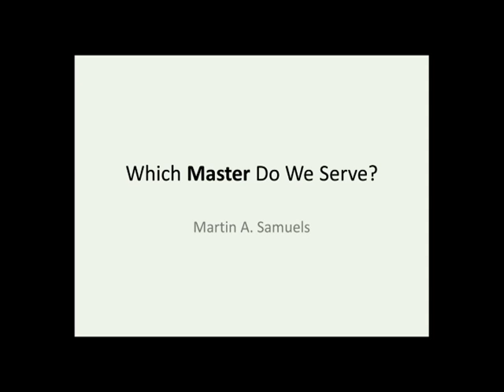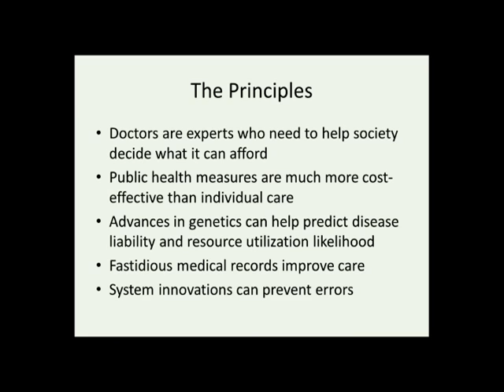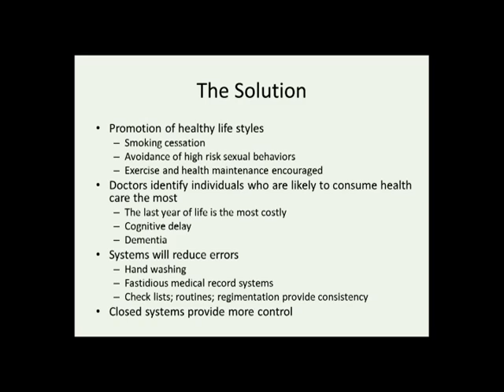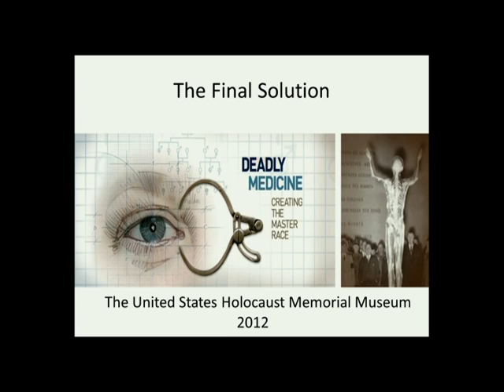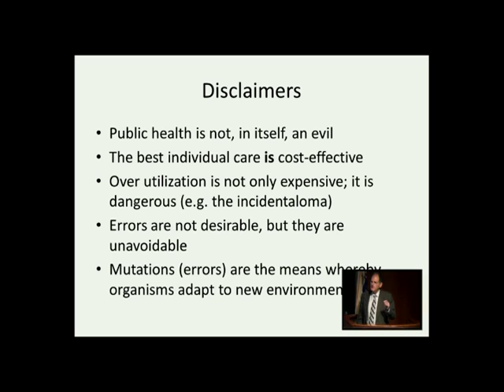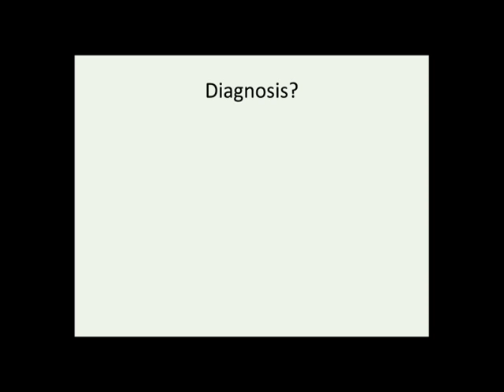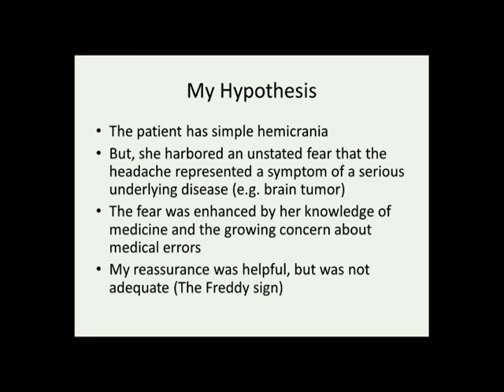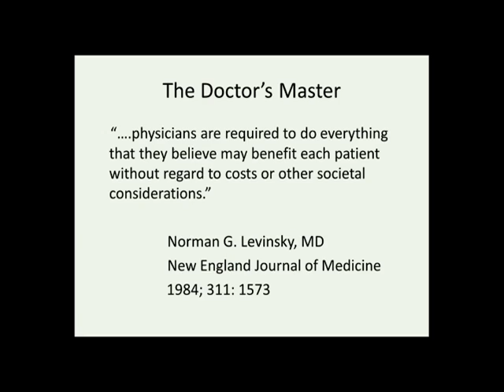MMS Ethics Forum: Martin Samuels on the Ethics of Practicing Cost-Conscious Medicine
| Part 2 of 2 | Martin Samuels, MD, of Harvard Medical School was one of two speakers at the MMS Ethics Forum, discussing how physicians can ethically practice cost-conscious medicine: "The important question is which master do we serve? ... Simultaneously considering the interests of society and the individual patient represents an irresolvable conflict of interest."